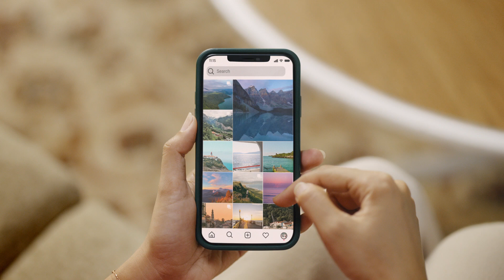McDonald's | Taste of The World - The Story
We're excited to reveal our latest project with McDonald's, Taste of The World - The Story! 📖🍔 Follow the personal journey of a father as he faces the struggles of planning for his family trip. 🎥